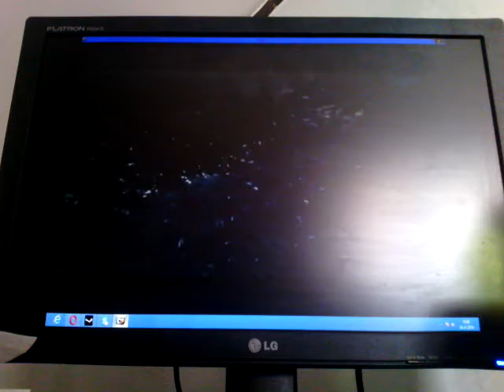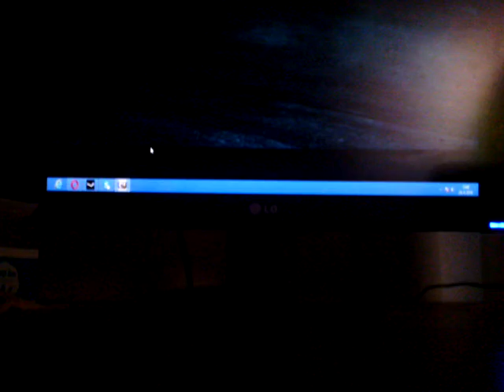Nova moje hra